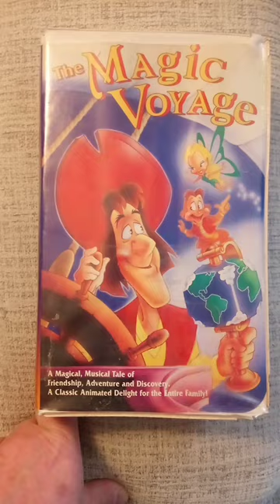the magic voyage 1994 VHS VCR clamshell tape! Mickey Rooney, Corey Feldman, Dan haggerty, deluise.